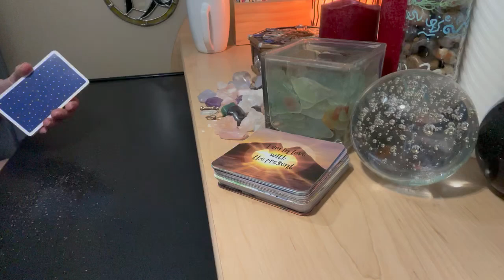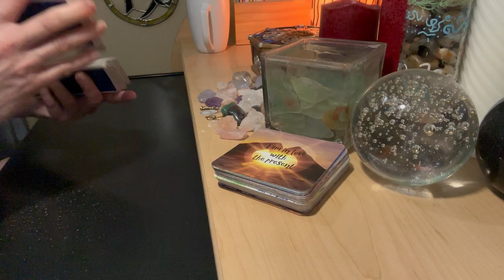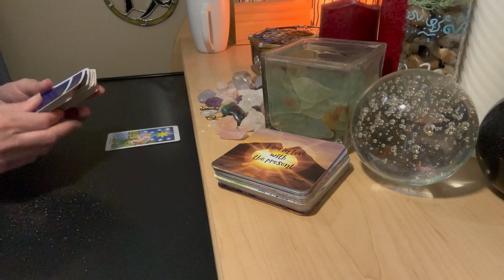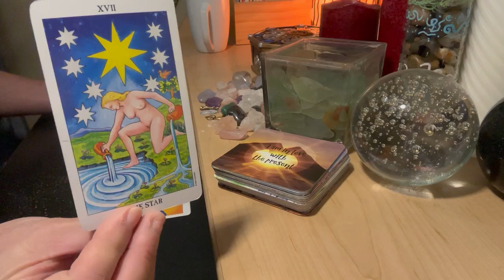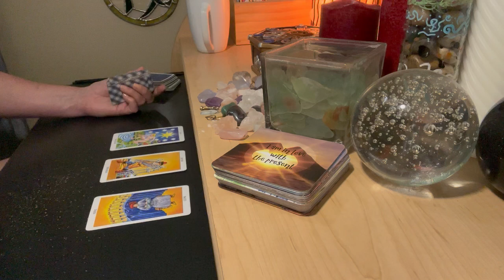2025 LIBRA SUN | CANCER MOON #31 ♎♋ Kicking Narc To The Curb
2025 SECOND HALF +CLARIFICATION  + ADVICE